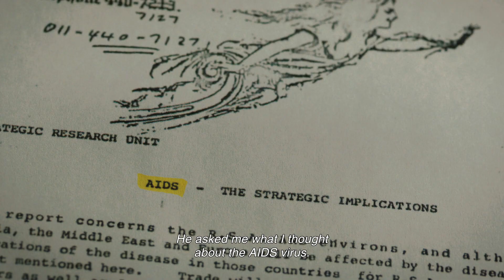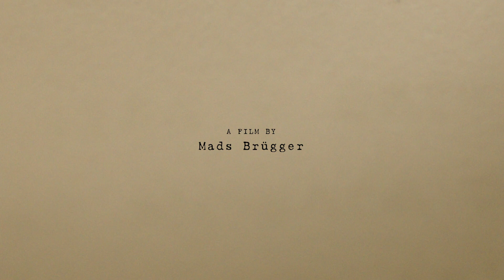Cold Case Hammarskjöld - trailer 2